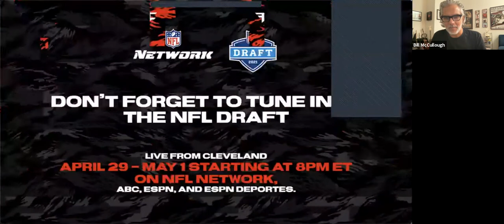“Evolution of Content and Today's Athlete” with Bill McCullough ’91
Throughout this lecture, Bill McCullough '91 discusses how digital content – from photos to games to viral videos – is created, how it is shared, and how it has changed over the past decade, and the opportunity it now provides athletes. Bill also discusses how fandom has evolved throughout the years and where it is today.

Bill is executive vice president of content at FaZe Clan, the most popular gaming and youth culture brand in the world. Prior to joining FaZe Clan, he was vice president and head of development for the NFL, where he oversaw NFL Media. He also served roles as vice president of HBO Sports and executive producer of GoPro Entertainment.

Bill has earned a reputation for developing and producing wildly successful premium content, like Dude Perfect Super Bowl Trick Shots and the 8-part Facebook docu-series, Hala Madrid! During his time at HBO, Bill creative directed and edited the Emmy Award-winning HBO documentaries Breaking the Huddle, Assault in the Ring, Lombardi, and Namath. He also directed the critically-acclaimed HBO series Real Sports with Bryant Gumbel, and won his most recent Emmy as Director for Outstanding Sports Anthology. Bill has won 11 Emmys as a director, creative director, editor and composer, and in 2020 he was named one of AdWeek’s Top 100 Creatives.